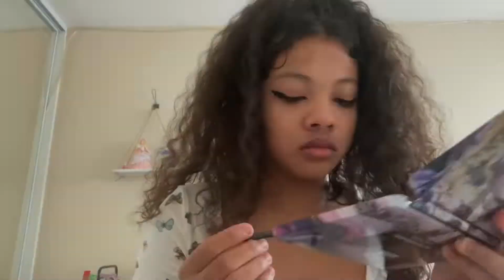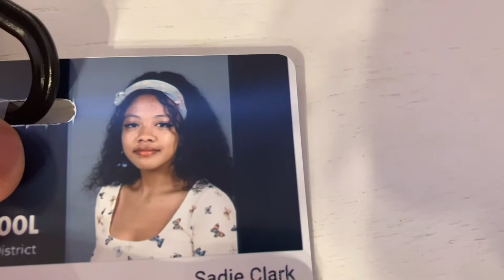Picture Day At My School!!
Hey guysss! I had my picture taken today at school but had to wait till the end of the day for it to be taken -cries-.  Luckily, I didn’t look to messy! Will I finally be happy with my school picture and not end up looking like a crossed eye bug with an awkward side smile?!

⭐️ I try and post every Wednesday (works best for me)

You Could Find Me On My:
Wattpad: @CakeSweetPie101

The music played from my intro is from another YouTube channel: ♪ Biscuit (Prod. by Lukrembo)